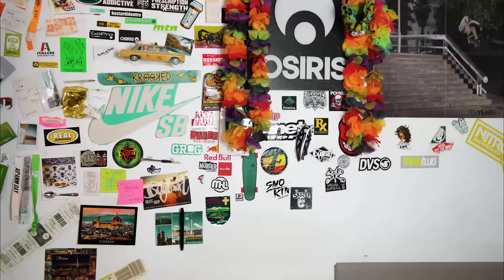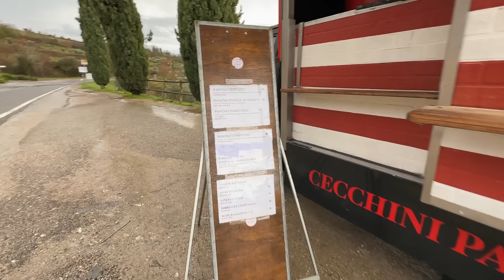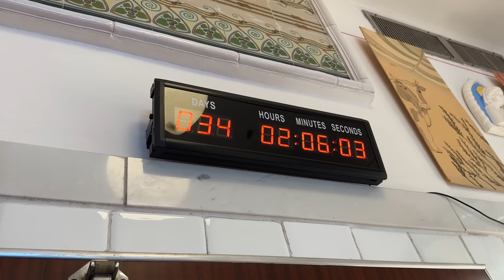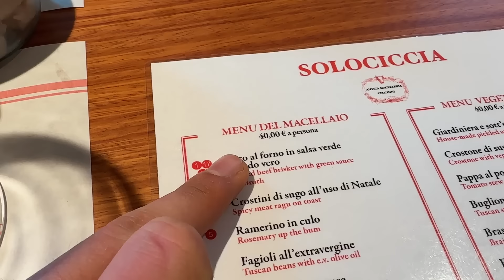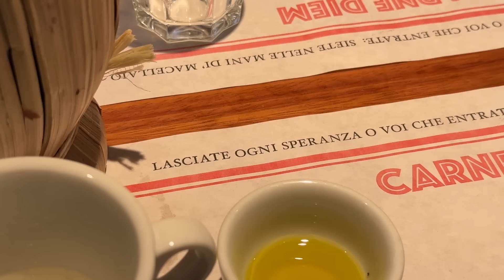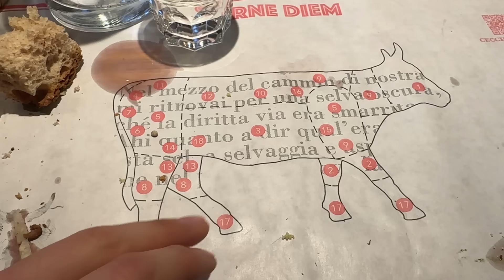Mangio nel ristorante del macellaio più famoso al mondo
Ciccia bona eh